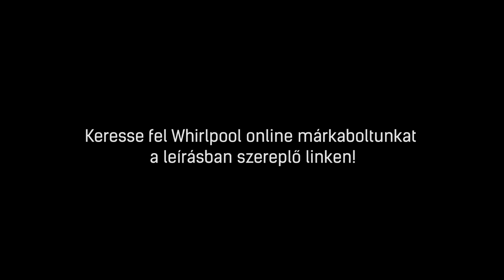WHIRLPOOL WRIC3C26 | beépíthető mosogatógép bemutató videó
A Whirlpool WRIC3C26 beépíthető mosogatógép elektronikus vezérléssel, multizónás tisztítással és multitabletta támogatással, 5 év garanciával megvásárolható a Whirlpool Online Márkaboltban. További információkért kattintson a következő linkre:

A videóban egy digitális kijelzővel felszerelt, 8 programmal rendelkező mosogatógépet mutatunk be, amely A++ -os energiaosztályba sorolható. A készülék tisztítóhatása és szárítóhatása is az "A" besorolást kapta, ezzel magas szintre emelve az energia- és víztakarékosságot. Az elektronikus só- és öblítőszerhiány jelzéssel pedig mindig tudni fogja mikor kell pótolni az előbb említett sót és öblítőszert!